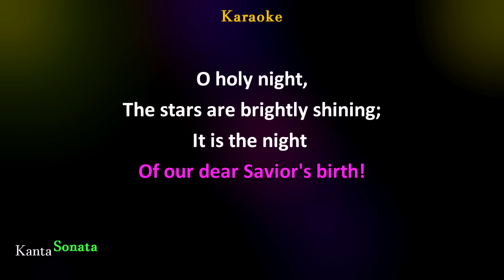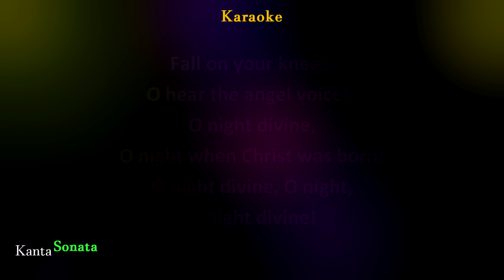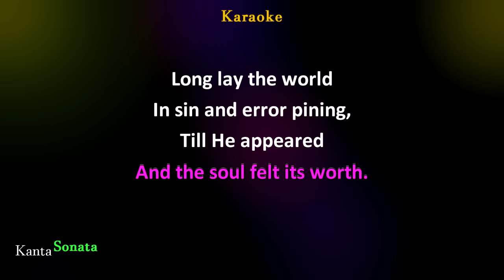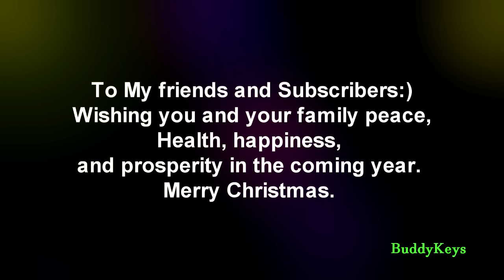O Holy Night - Female Key (Karaoke Piano)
"O Holy Night" - Female Key Version
 Key of E
 Karaoke Piano Version by Kanta Sonata